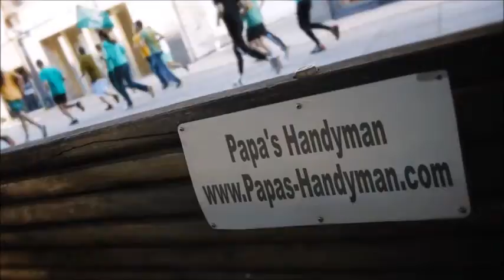DECK Repair Selma CA, Deck Refinishing, Staining & Cleaning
Deck Repair Selma CA, Deck Repair Service Selma CA, Deck Repair in Selma CA.

Deck Repair,
Papas Handyman provides quality deck repair services to our clients in Selma CA.

Need your deck restored in Selma CA to it's original state? Get in touch with Papa's Deck professionals.

List of Deck Repair Services:

*Deck Restore Selma CA,
*Deck Repair Cost Selma CA,
*Deck Refinishing Selma CA,
*Deck Post Repair Selma CA,
*Deck Railing Repair Selma CA,
*Decks Selma CA,
*Wood Deck Repair Selma CA,
*Wood Deck Repair Cost Selma CA,
*Wood Deck Repair Coating Selma CA,
*Wood Deck Repair Paint Selma CA,
*Deck Prices Selma CA,
*Redwood Decking Price Selma CA,
*Cedar Decking Selma CA,
*Composite Decking Selma CA,
*Redwood Decking Maintenance Selma CA,
*Deck Building Selma CA,
*Deck Re-Building Selma CA,
*Deck Restoration Selma CA,
*Wood Deck Restoration Selma CA,
*Deck Restoration Cost Selma CA,
*Deck Sanding Selma CA,
*Restore Deck Finish Selma CA,
*Cedar Wood Decking Reviews Selma CA,
*Deck Building Rates Selma CA,
*Average Cost Have Deck Built Selma CA,
*How Much Does It Cost to Build a Deck Selma CA,
*How Much Does it Cost to Have a Deck Built Selma CA,
*How Much Do Decks Cost Selma CA,
*Cost to Install Wood Decking Selma CA,
*Wood Deck Cost Selma CA,
*Wood Deck Labor Selma CA,
*Cost to Install Wood Deckin Selma CA,
*How Much Does it Cost to Build Deck Per Square Foot Selma CA,
*Cost To Build a Deck Selma CA,
*Deck Builder Selma CA,